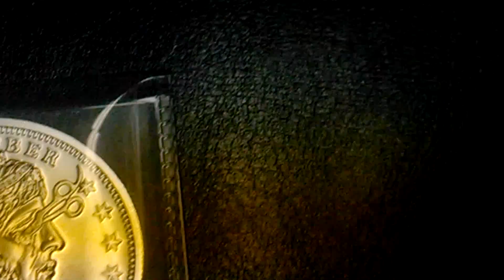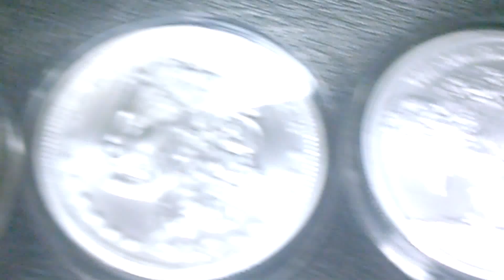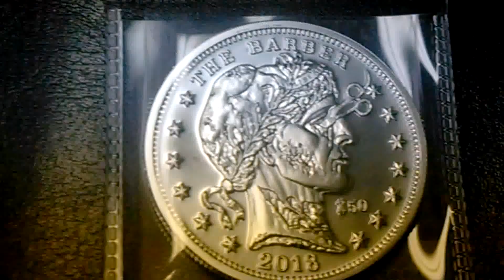The Barber And Previous Zombies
The Barber zombucks